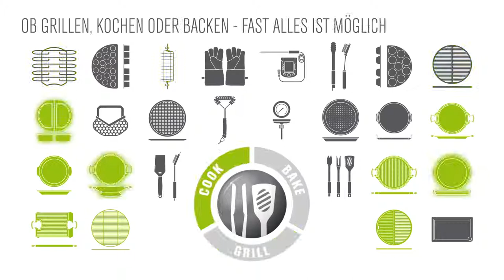OUTDOORCHEF BRANDVIDEO DEUTSCH